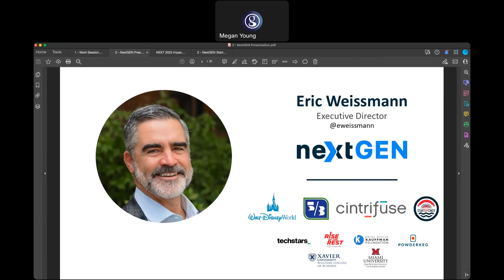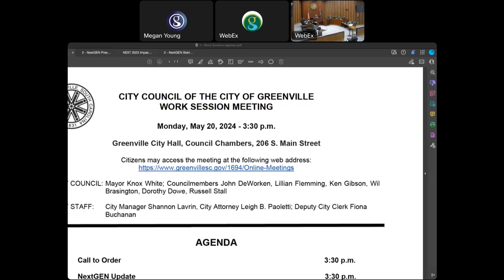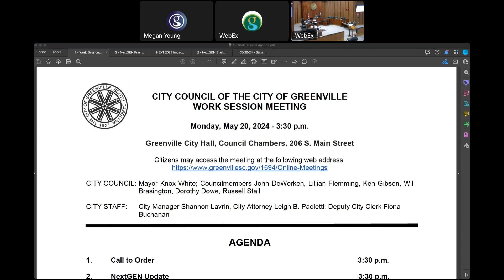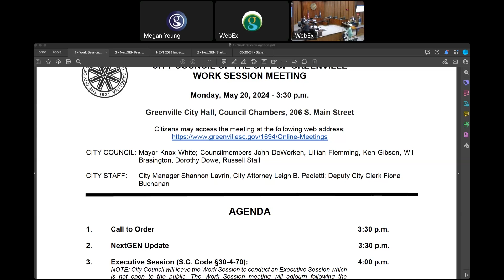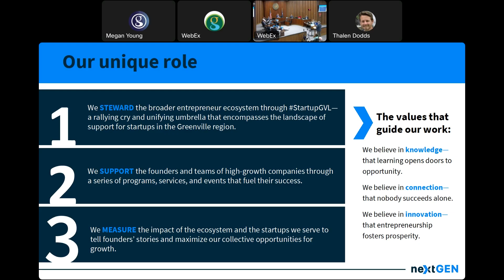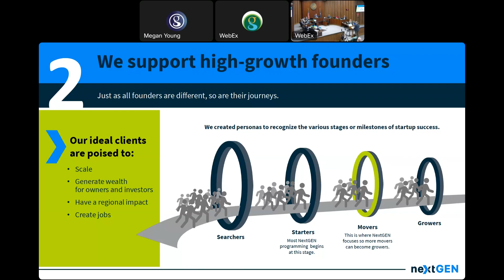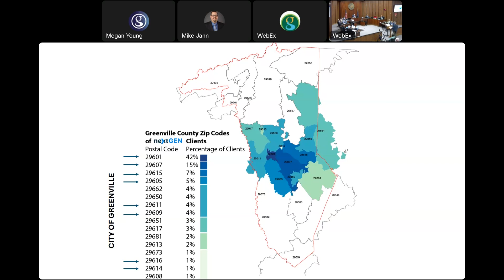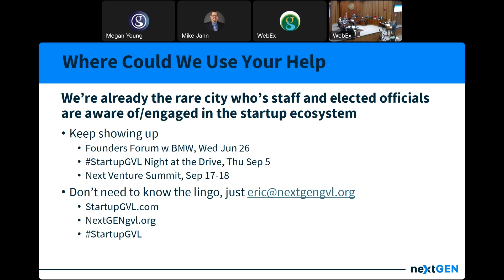City Council Work Session | May 20, 2024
City Council Work Session for May 20, 2024